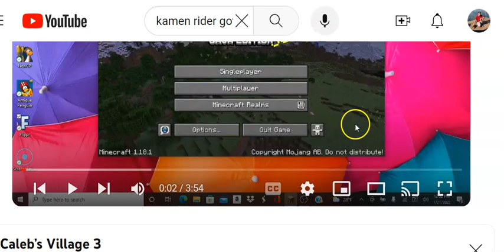Cv3 2nd Anniversery /100 Episodes Party Jan 21 2024